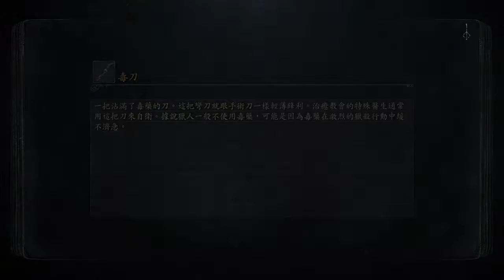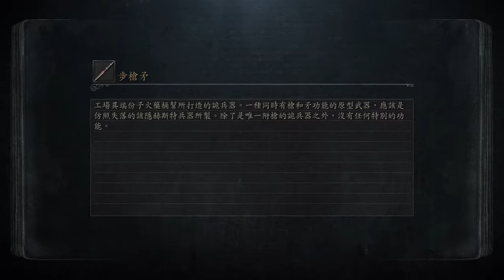[Bloodborne 1st Trial]嗜血狂徒納命來！ - (PART 7)